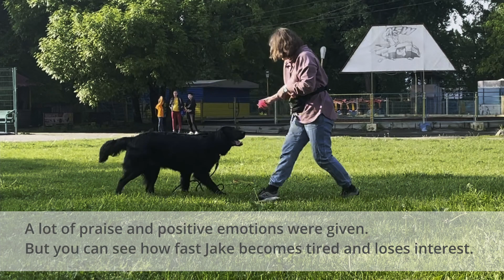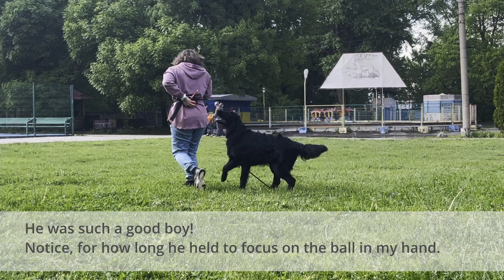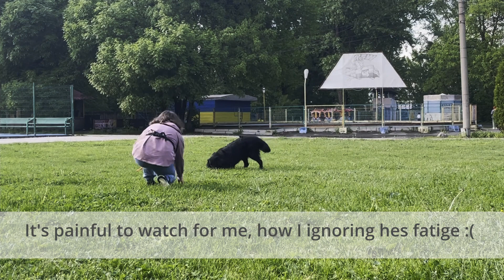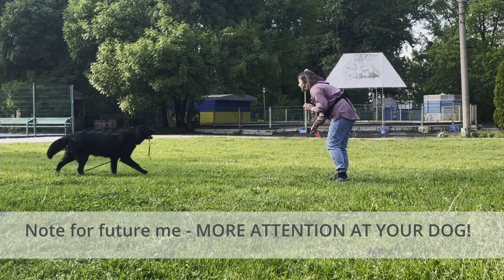Flat-coated retriever playtime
Hi!)
In this video, I'm constantly ignoring the language of my dog. Just kidding, but I do need to put more attention to Jake cuz sometimes I want from him more than he can.

What we did do here?
Basically, we played, I want my puppy to be more active and I also want to develop a joy for playtime together.